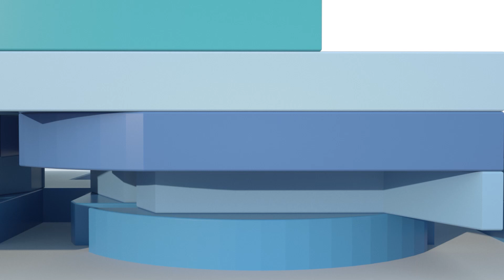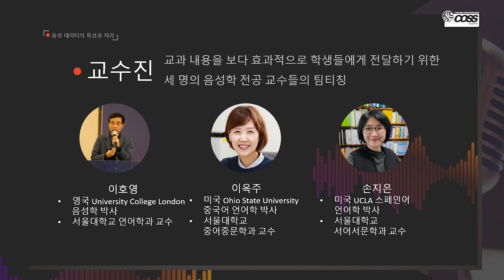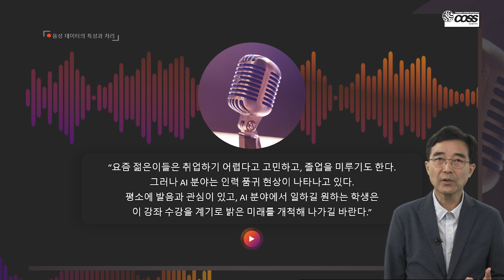[빅데이터]음성 데이터의 특성과 처리(서울대 이호영 교수外)